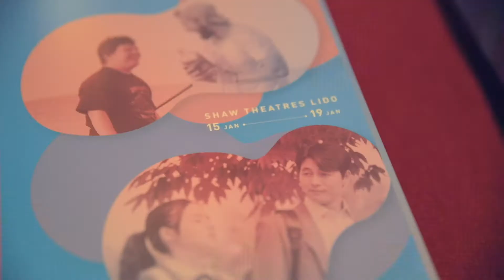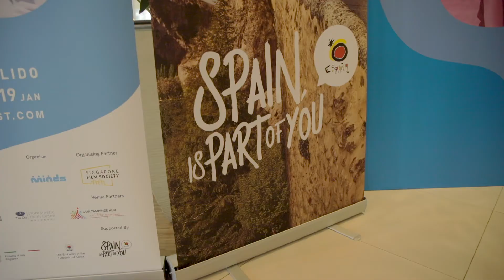MINDS Film Festival 2020 Highlights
Five days. Six amazing films. More than 1,200 guests. Thank you for being a part of MINDS Film Festival 2020! 🎬

We would also like to extend our sincere gratitude to the following partners, without whom the festival would not have been possible:

Guest-of-Honour Mdm Rahayu Mahzam, MP for Jurong GRC
French Embassy in Singapore - Ambassade de France à Singapour
Italian Cultural Institute
Embassy of the Republic of Korea to the Republic of Singapore
Embassy of Spain in Singapore

Our venue partners:
Shaw Theatres
Our Tampines Hub
Tzu Chi Humanistic Youth Centre 慈济人文青年中心

And not forgetting of course, our organising partner,
Singapore Film Society!